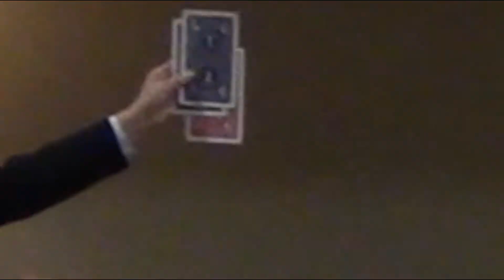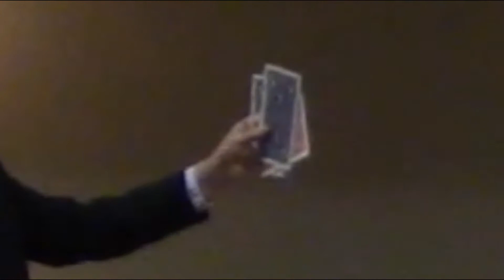MIND OVER MATTER - Uplifting - Humor - Magic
An inspirational program encouraging RESPECT, KINDNESS, and GRATITUDE